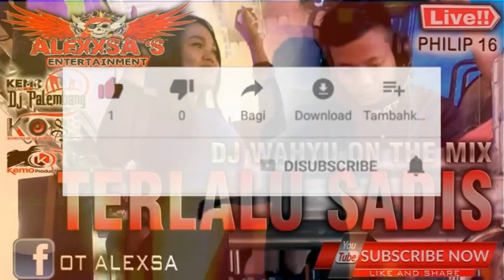DJ TERLALU SADIS ALEXXSA'S 2020 || REMIX ANYAR DJ WAHYU ON THE MIX || GASSPOLL BOSS KU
dj remix terbaru 2020 full bass dj terdiam sepi
remix barat terbaru 2020
remix barat terbaru 2020 terpopuler saat ini
download lagu dj remix terbaru 2020 bad liar
dj remix terbaru 2020 dj bad liar
remix lampung terbaru 2020 cinta tak harus memiliki
remix lampung terbaru 2020 cinta tak harus memiliki mp3
remix lampung paling terbaru 2020 cinta tak harus memiliki
download lagu remix terbaru 2020 cinta tak harus memiliki
download remix lampung terbaru 2020 cinta tak harus memiliki
download lagu remix lampung terbaru 2020 cinta tak harus memiliki
remix lampung terbaru 2020 ❤️ viral cinta tak harus memiliki
disco remix terbaru 2020
dj remix terbaru 2020 mp3 download
lagu remix terbaru 2020 mp3 download
dj remix terbaru 2020 full spesial
dj remix terbaru 2020 full spesial te molla dance monkey pong pong
dj remix terbaru 2020 te molla
dj mama muda pap pap remix terbaru 2020 editor